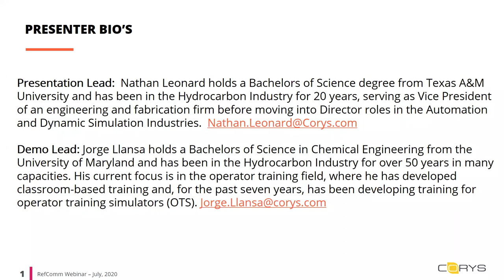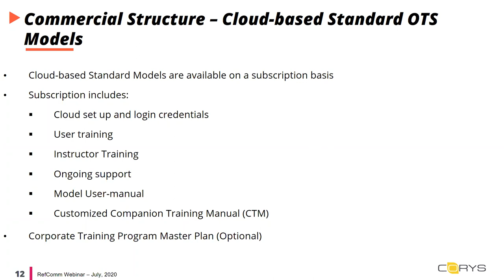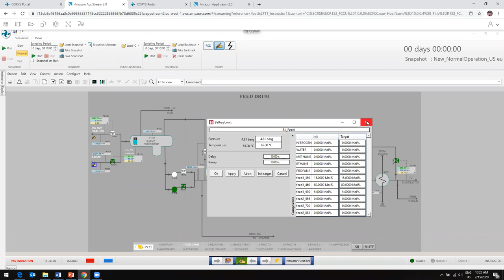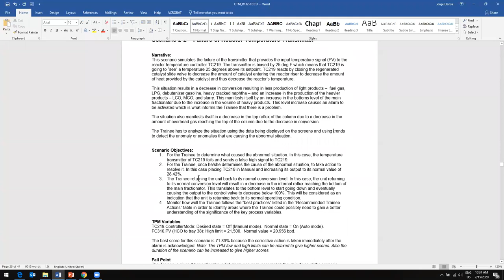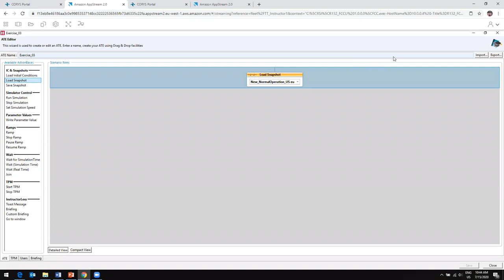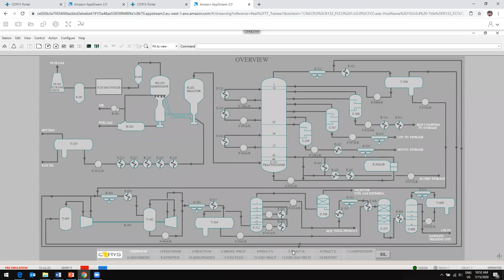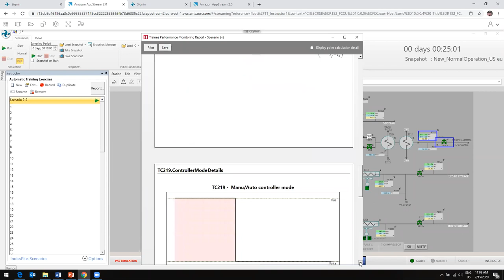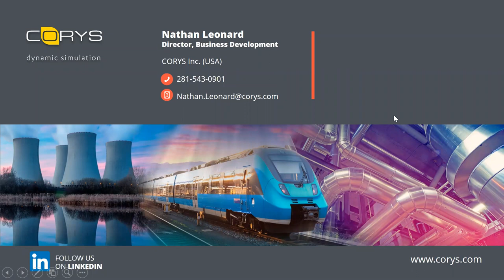Webinar on cloud based High Fidelity Operator Training Simulators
Nathan Leonard (CORYS Hydrocarbons Business Development Director) and Jorge Llansa (CORYS Senior Engineer) will share  all the functionality and advantages of such training in cloud.